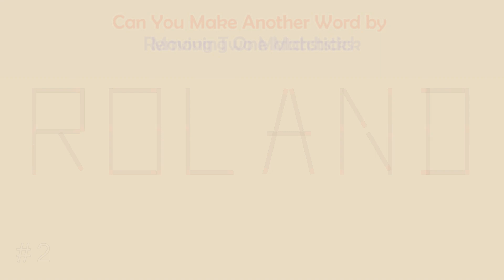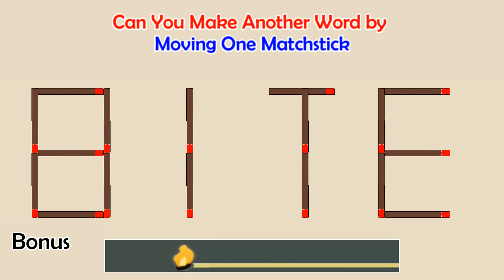Can you make another word from the existing one? | Matchstick Word Puzzles #236 | Brain Teaser